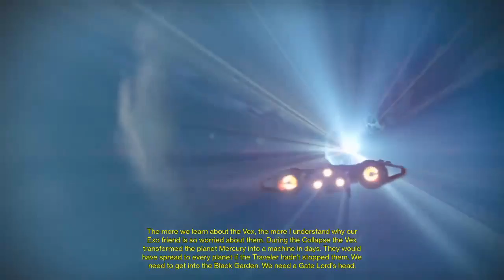Moondog plays Destiny!